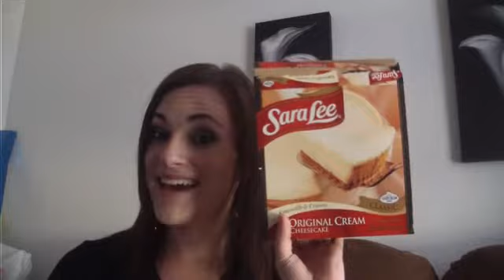MIA! Updaaate Time! (Cheesecake experiment, "Thin"-spiration, and life lately!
Hey guys! Just a video to catch you up on what I've been up to lately! The next 10 days or so will be quite hectic for me so you may not hear from me for a while again! So sorry...but just know that I love each and every one of you and am endlessly thankful for your support!